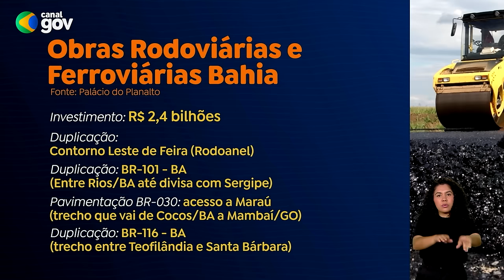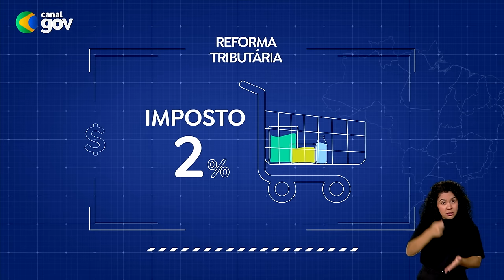BRASIL EM DIA | 02/07/24